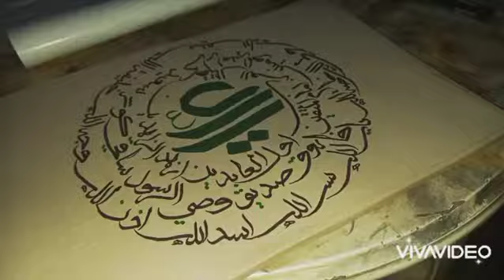القاب حضرت امام علی علیه السلام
Arabic Calligraphy with Geometrical designing .